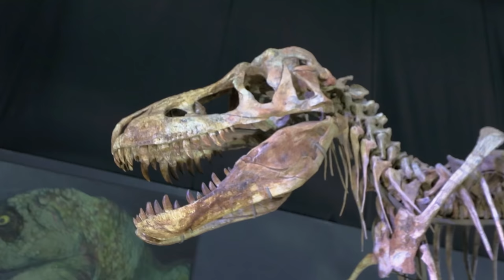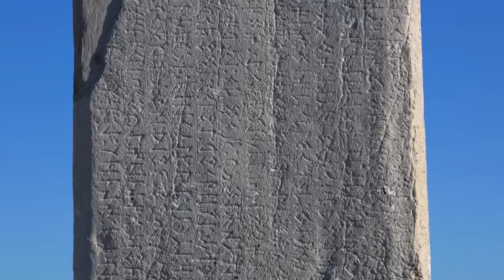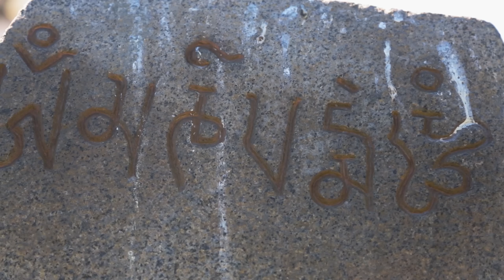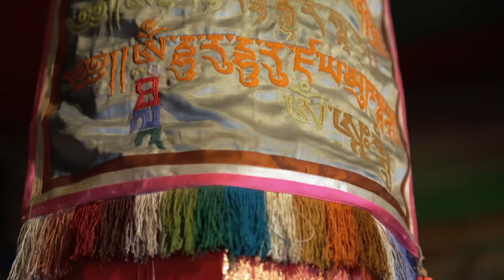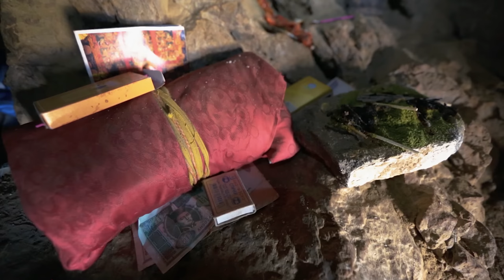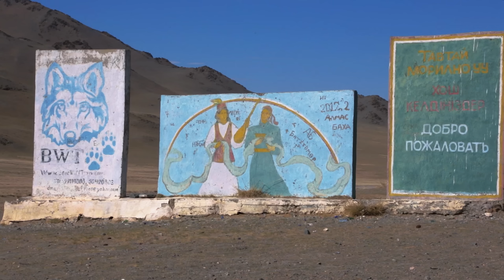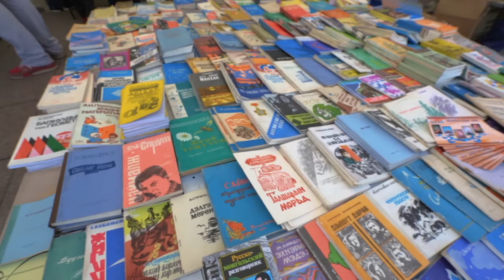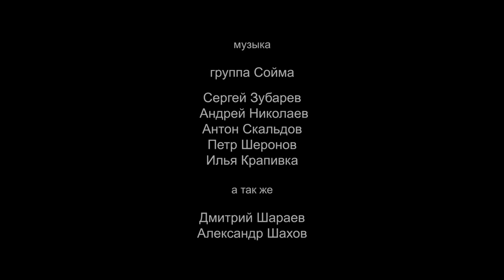Монголия. Страна вечно синего неба. Документальный фильм.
Монголия - государство в Центральной Азии, богатое на исторические и природные достопримечательности. В этой стране можно увидеть пещеры с неолитическими рисунками, погребальные курганы, древние буддистские монастыри и многое другое. Кроме того, Монголия славится своими многовековыми традициями кочевого скотоводства и национальной кухней, а её столица - Улан-Батор - является одним из самых быстро развивающихся городов в регионе.
Мы проехали более 5000 км по западной, центральной и южной Монголии, чтобы рассказать вам о природе, людях населяющих страну и основных достопримечательностях.

🤝🏻 Помочь проекту можно:
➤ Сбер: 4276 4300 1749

● Режиссер: Всеволод Амелин
● Руководитель экспедиции: Илья Агапов
● Состав экспедиции: Илья Агапов, Всеволод Амелин, Сергей Каминский, Алексей Сидоров.

 Премьера прошла в лектории Русского географического общества

0:00 - Вступление
1:10 - Палеонтология
3:20 - История и археология
4:10 - Петроглифы
4:55 - Пещера Хойт Цэнкер Агуй - наскальная живопись верхнего палеолита
7:15 -  Долина реки Саксай-Гол - гигантские керксуры и курганы
11:27 - Плиточные могилы и менгиры
12:32 - Оленные камни
16:01 - Каменная баба
17.55 - "Валы Чингис-Хана"
20:30 - Древние города
21:35 - Хар-Балгас
23:48 - Шаманизм. Древние религии монголов
24:58 - Обо
27:32 - Пирамидки ЦАЦА
28:30 - Монастырь Эрдени Дзу  в древней столице Хорохорин
37:27 -  Монастырь Улгий-Хийд
42:04 - Улан-Батор монастыри Гандан и Дашчойлин
46:04 - Аймаки Баян Улгий и Ховд
49:22 - Монгольская кухня
50:56 - Улан Батор
53:54 - Главный рынок Улан Батора - Наран Тулу Зах
55:25 - Как живут монголы
58:42 - Кочевые монголы, жизнь на стойбище
1:05:11 - Монгольские лошади
1:06:32 - Природа Монголии: куланы, джейраны, верблюды, яки, журавли, орлы и ящерицы.
1:11:23 - Вулкан Хорго Улл
1:12:17 - Озеро Терхиийн
1:12:53 - Реки
1:13:36 - Леса
1:13:54 - Пустыня Гоби
1:14:43 - Поющие пески Хонгорын Элс
1:15:29 - Хермен Цав